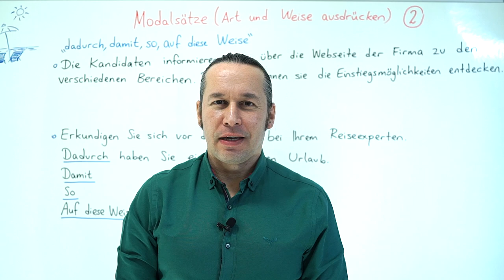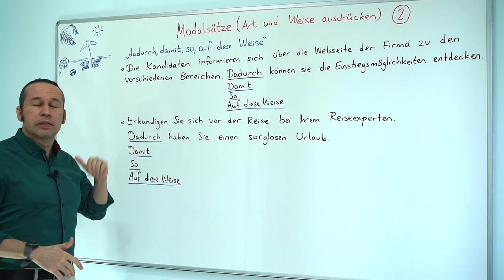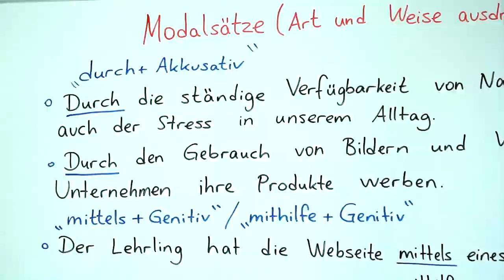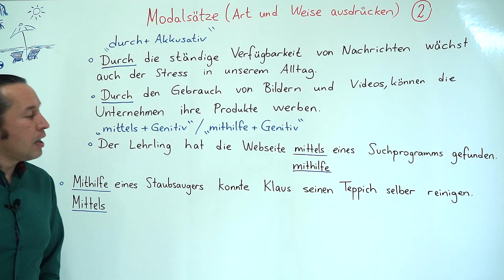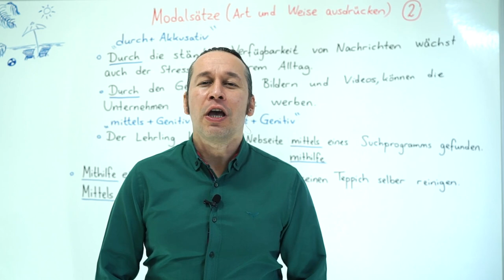Almanca C1 İleri Seviye Ders - 45 Modalsätze (Art und Weise ausdrücken) Bölüm 2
Almanca öğreniyorum diyen herkese merhaba. Bu Almanca Kolay dersimizde, "Modalsätze (Art und Weise ausdrücken)" konusuna devam ediyoruz.